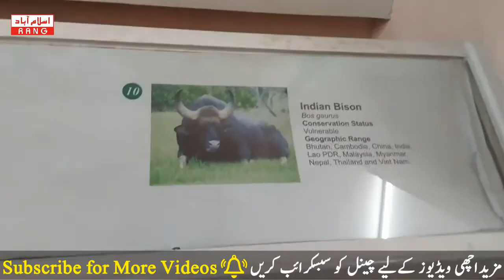Pakistan National Museum Of Animals In Islamabad | Islamabad ke Rang